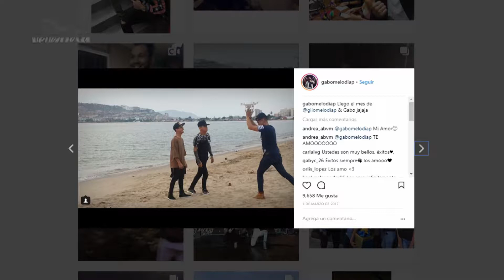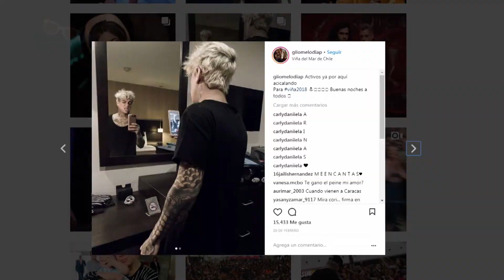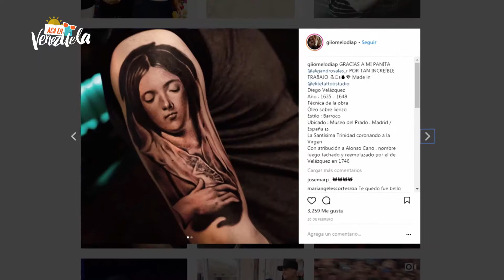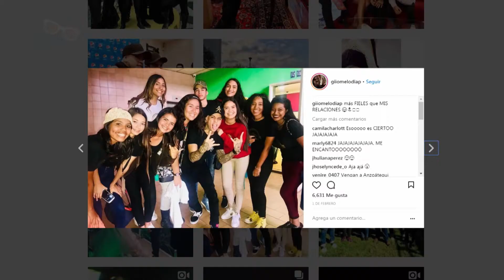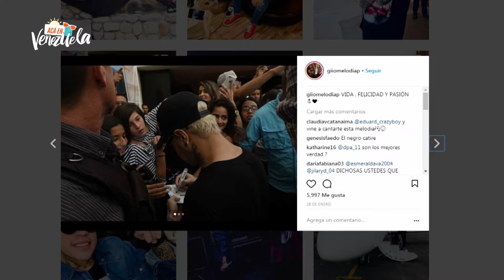Daniel Pereira entrevista a Gio y Gabo La Melodia Perfecta 3/3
Twitter / Instagram: @AcaEnVenezuela @DanielPereiraTM @GiioMelodiap @GaboMelodiaP @MelodiaPerfect